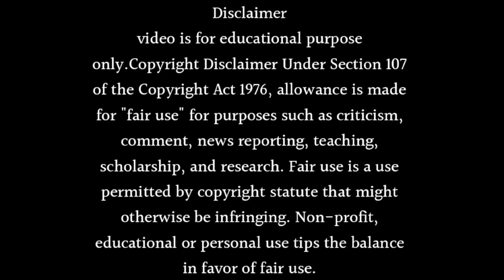The Release Date Of Dharam Patni Season 2 Has Finally Been Revealed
About this video- Dosto Aaj Ki Is Video Me Maine Aapko Ye Bataya Hai Ki The Release Date Of Dharam Patni Season 2 Has Finally Been Revealed Ummeed Hai Aapko Ye Video Bahut Hi Jyada Pasand Aayegi Thank You So Much.

Topic Cover
Dharam patni 2 colors tv
Dharampatni
Fahmaan khan new show
Season 2 back in dharmpatani show
Dharampatni new show
Fahmaan khan
Dharam patni episode 1
Colors tv new show
Kab aayega dharmpatani season 2
Dharampatni promo
Dharam patni off air
Dharam patni 2
Colors tv promo
Dharam patni
Colors tv
Dharam patni season 2 release date
Dharam patni season 2 episode 1
Dharam patni season 2,The Release Date Of Dharam Patni Season 2 Has Finally Been Revealed